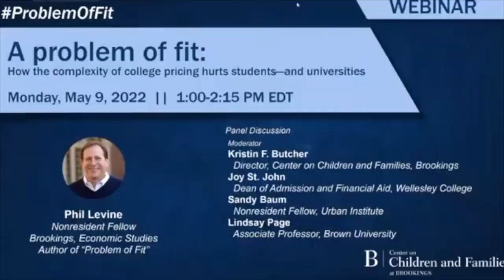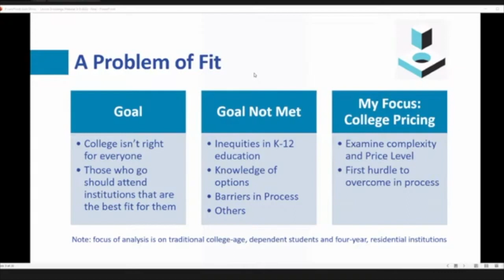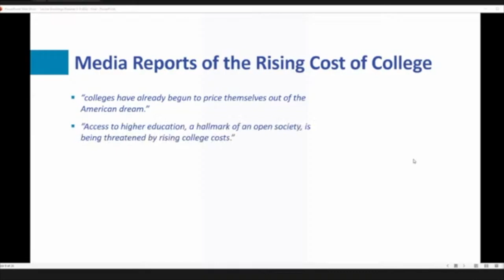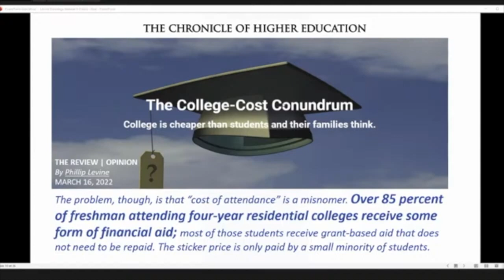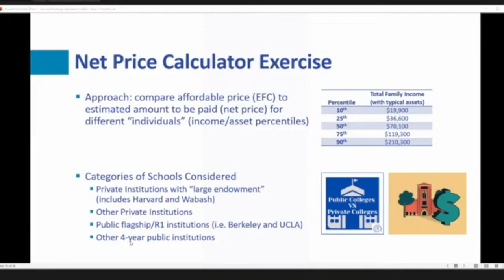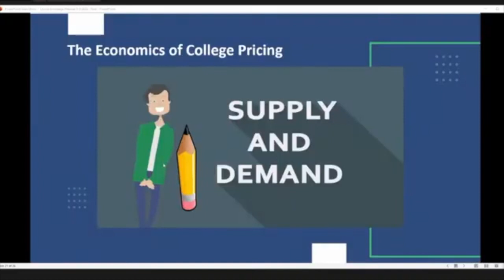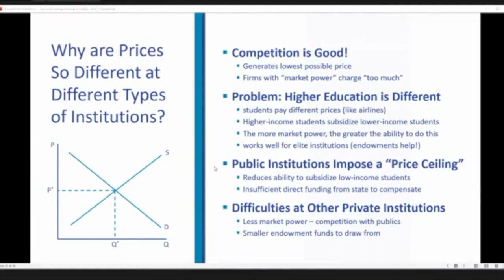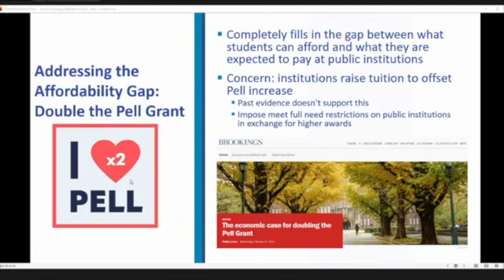A problem of fit: How the complexity of college pricing hurts students—and universities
On Monday, May 9, the Center on Children and Families at Brookings hosted an event to discuss Brookings Nonresident Fellow Phil Levine’s new book “A Problem of Fit: How the Complexity of College Pricing Hurts Students – and Universities. The author presented the book’s main findings, and then a panel of experts discussed the challenges and potential solutions to barriers in higher education. Panelists included Joy St. John, current dean of admission and financial aid at Wellesley College and soon to be director of admissions at Harvard University; Sandy Baum, nonresident senior fellow at the Urban Institute; and Lindsay Page, Annenberg associate professor of education policy at Brown University.